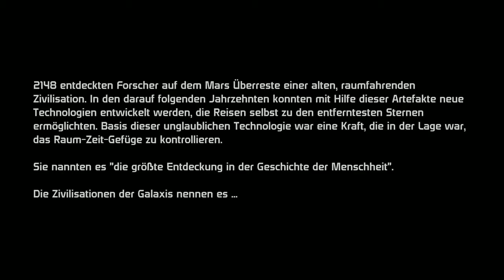Let's Play Mass Effect [01] - Quo vadis, Shepard?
Aufbruch in ein neues Abenteuer mit Commander Shepard... diesmal mit einem schon etwas hochstufigeren Charakter der bereits einen kompletten Durchgang hinter sich hat.